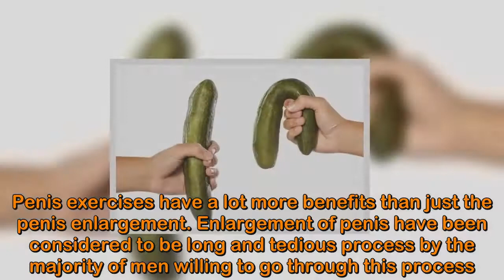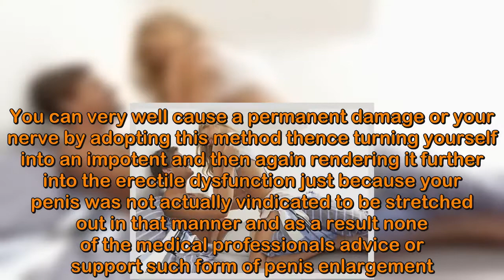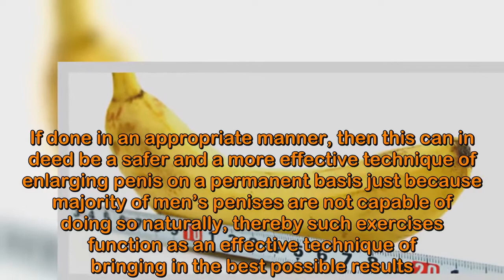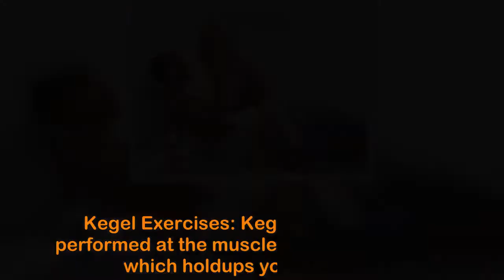How to Increase Penis Size Naturally – Penis Enlargement | Natural Life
How to Increase Penis Size Naturally – Penis Enlargement | Natural Life#NaturalLife